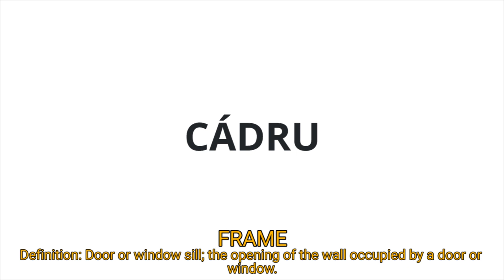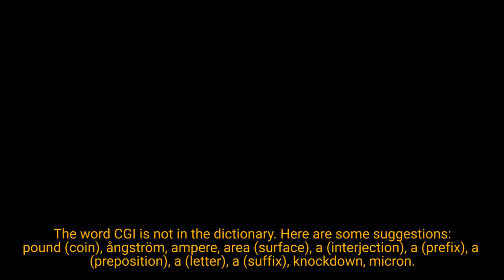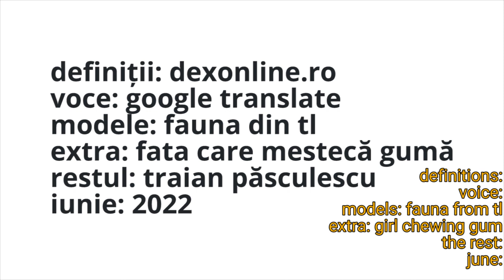DEX DIN CARANTINO (2022)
OLD TINN QUARANTINO (2022)

When you're not allowed to go out for 14 consecutive days, the experimental rendezvouses with the dictionary...
Când n-ai voie să ieși din casă paisprezece zile la rând, experimentalul iese la întâlnire cu dicționarul...

~ First-Time Filmmaker Sessions / Lift-Off Global Network 2022 (Online)
~ Special A.I. Section / Draga International Film Fest 2024 (Fălticeni)